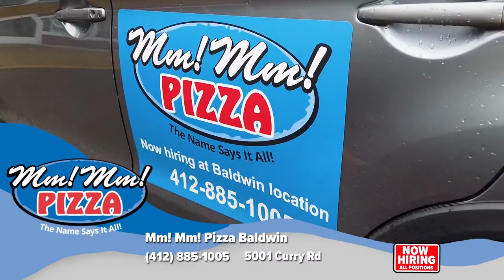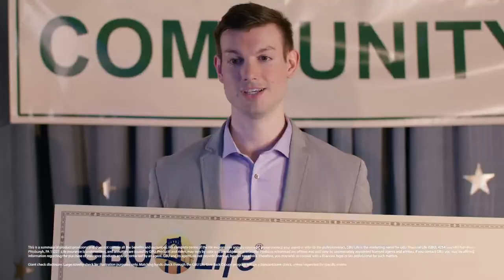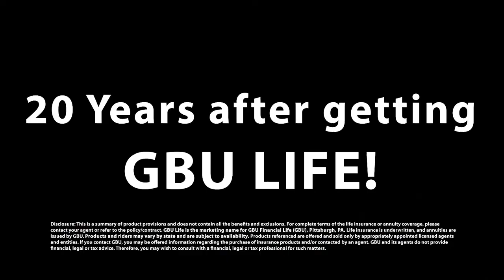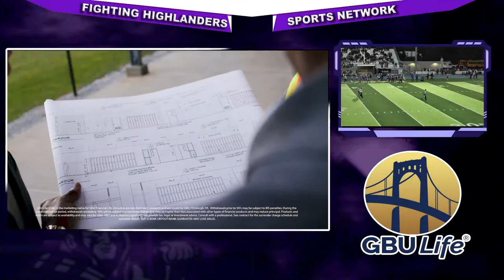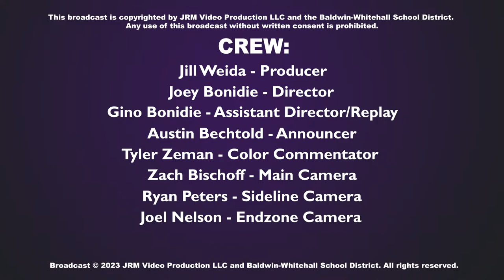Baldwin Fighting Highlanders vs.Canon-McMillan | Week 6 Football 2023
Baldwin High School's Fighting Highlanders vs Canon-McMillan Big Macs at Canon-McMillan Stadium!

Various  tracks are credited to the YouTube Music Library.

Broadcast produced by: JRM Video Production